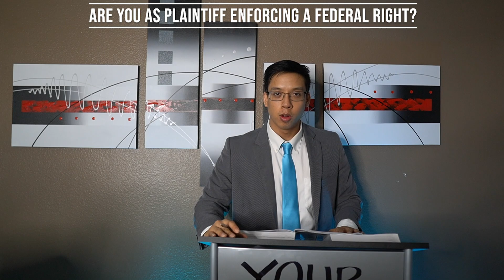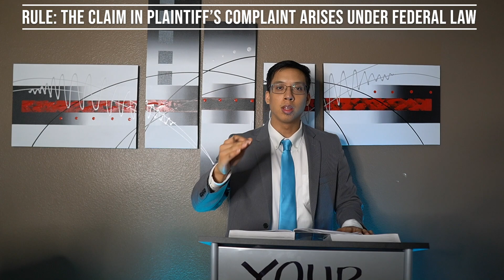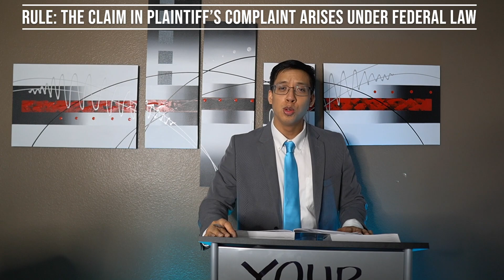This Is Serious | CA Bar Prep | 74 DAYS OUT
My TWO references, "Lawyer + Bodybuilder," and, "I'm a Lawyer, but at the same time i'm a Bodybuilder," is a shorthand description of my 𝐋𝐄𝐆𝐀𝐋 𝐄𝐃𝐔𝐂𝐀𝐓𝐈𝐎𝐍. I am a 𝐋𝐀𝐖 𝐒𝐂𝐇𝐎𝐎𝐋 𝐆𝐑𝐀𝐃𝐔𝐀𝐓𝐄 with a 𝐋𝐀𝐖 𝐃𝐄𝐆𝐑𝐄𝐄 studying for the 𝐂𝐀𝐋𝐈𝐅𝐎𝐑𝐍𝐈𝐀 𝐁𝐀𝐑 𝐄𝐗𝐀𝐌𝐈𝐍𝐀𝐓𝐈𝐎𝐍:

✭ I am NOT licensed to practice law in any 𝐒𝐓𝐀𝐓𝐄, 𝐉𝐔𝐑𝐈𝐒𝐃𝐈𝐂𝐓𝐈𝐎𝐍, or 𝐅𝐎𝐑𝐄𝐈𝐆𝐍 𝐂𝐎𝐔𝐍𝐓𝐑𝐘.
✭ I am NOT entitled to practice law in any 𝐒𝐓𝐀𝐓𝐄, 𝐉𝐔𝐑𝐈𝐒𝐃𝐈𝐂𝐓𝐈𝐎𝐍, or 𝐅𝐎𝐑𝐄𝐈𝐆𝐍 𝐂𝐎𝐔𝐍𝐓𝐑𝐘.
✭ I am NOT authorized to practice law in any 𝐒𝐓𝐀𝐓𝐄, 𝐉𝐔𝐑𝐈𝐒𝐃𝐈𝐂𝐓𝐈𝐎𝐍, or 𝐅𝐎𝐑𝐄𝐈𝐆𝐍 𝐂𝐎𝐔𝐍𝐓𝐑𝐘.
✭ I CANNOT practice law in any 𝐒𝐓𝐀𝐓𝐄, 𝐉𝐔𝐑𝐈𝐒𝐃𝐈𝐂𝐓𝐈𝐎𝐍, or 𝐅𝐎𝐑𝐄𝐈𝐆𝐍 𝐂𝐎𝐔𝐍𝐓𝐑𝐘.
✭ I am NOT licensed to give any 𝐋𝐄𝐆𝐀𝐋 𝐀𝐃𝐕𝐈𝐂𝐄.
✭ I am NOT entitled to give any 𝐋𝐄𝐆𝐀𝐋 𝐀𝐃𝐕𝐈𝐂𝐄.
✭ I am NOT authorized to give any 𝐋𝐄𝐆𝐀𝐋 𝐀𝐃𝐕𝐈𝐂𝐄.
✭ I CANNOT give any 𝐋𝐄𝐆𝐀𝐋 𝐀𝐃𝐕𝐈𝐂𝐄.
✭Watching my videos does NOT form any 𝐏𝐑𝐎𝐅𝐄𝐒𝐒𝐈𝐎𝐍𝐀𝐋 or 𝐋𝐄𝐆𝐀𝐋 𝐑𝐄𝐋𝐀𝐓𝐈𝐎𝐍𝐒𝐇𝐈𝐏.
✭Watching my videos does NOT constitute receiving 𝐏𝐑𝐎𝐅𝐄𝐒𝐒𝐈𝐎𝐍𝐀𝐋 or 𝐋𝐄𝐆𝐀𝐋 𝐀𝐃𝐕𝐈𝐂𝐄.
✭These videos are NOT intended to provide any 𝐋𝐄𝐆𝐀𝐋 𝐀𝐃𝐕𝐈𝐂𝐄.
✭These videos are NOT intended to advertise any type of 𝐋𝐄𝐆𝐀𝐋 𝐒𝐄𝐑𝐕𝐈𝐂𝐄.

All presentations in my videos are for 𝐄𝐃𝐔𝐂𝐀𝐓𝐈𝐎𝐍𝐀𝐋 𝐏𝐔𝐑𝐏𝐎𝐒𝐄𝐒 only and should not be considered 𝐋𝐄𝐆𝐀𝐋 𝐀𝐃𝐕𝐈𝐂𝐄 nor constitute the forming of a 𝐏𝐑𝐎𝐅𝐄𝐒𝐒𝐈𝐎𝐍𝐀𝐋 or 𝐋𝐄𝐆𝐀𝐋 𝐑𝐄𝐋𝐀𝐓𝐈𝐎𝐍𝐒𝐇𝐈𝐏, and you should always verify everything by yourself.

Hello all,

Thank you so much for joining me in todays video. I hope you are all doing well and reaching/accomplishing all of your goals. I appreciate all the love and support you have given me through these past couple weeks/months. I hope to continue to provide you with encouragement and hope. I love you all